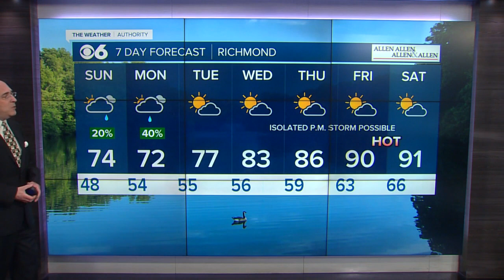Mike's Saturday Evening Weather